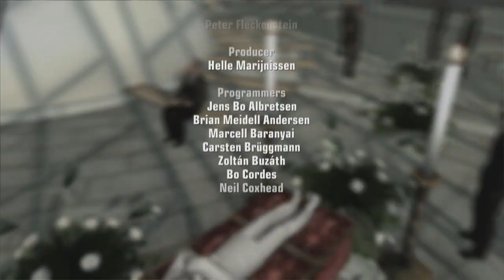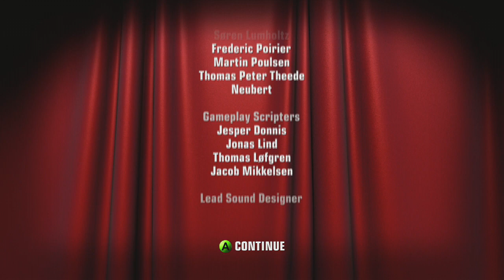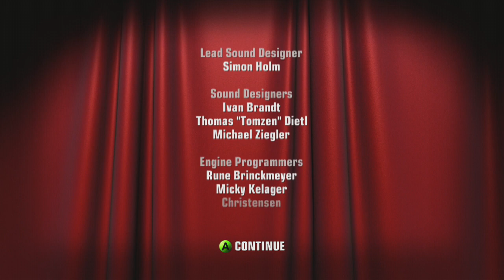Hitman Blood Money: No Kill (And Other Stuff) - Grand Finale - Requiem & 100th Video Special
They always said 47 would be late for his own funeral. It's time to finish off Hitman Blood Money, and then, as it's our 100th video, Jon tells you ManyATrueFact about himself and the channel...

In Hitman Blood Money: No Kill Run, we'll be completing Hitman Blood Money without a single person being killed. Except tragic accidents, clumsy VIPs, and an never ending process of mysterious exploding winches...

And once that's done, we'll be showing off some of the other fun to be had in Hitman Blood Money, from awesome sniper spots to little touches you might have missed.